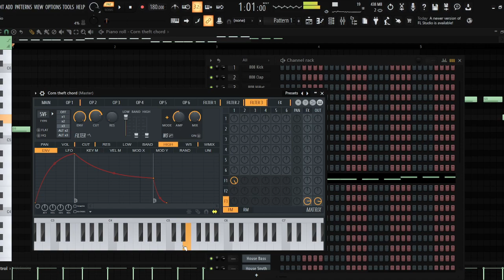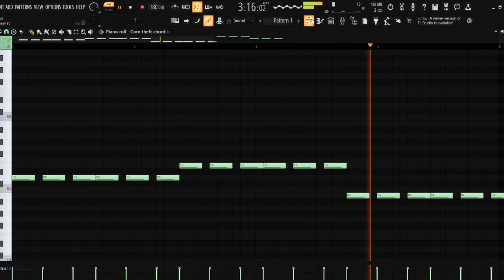Corn Theft (2.0-2.5) chord begginin recreated 99.99% accuracy